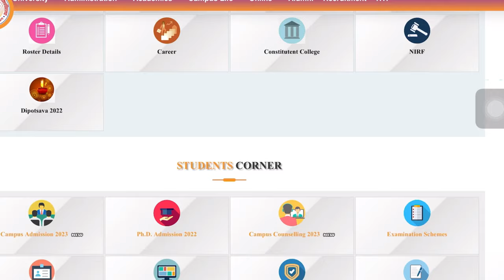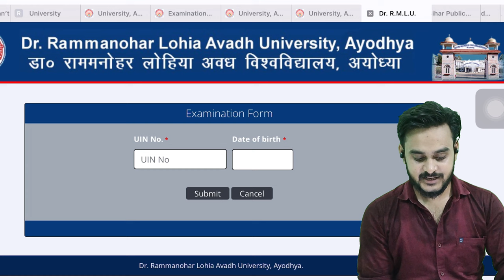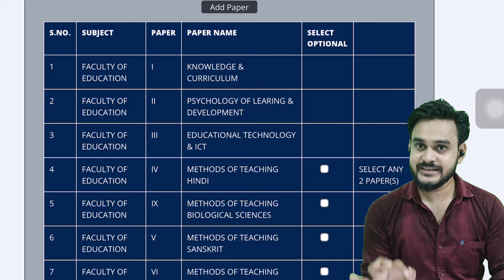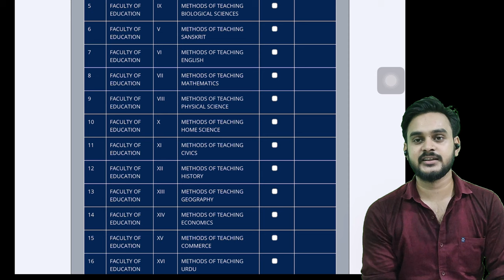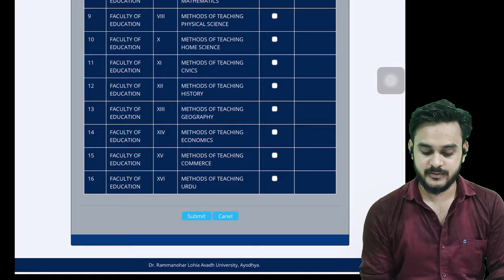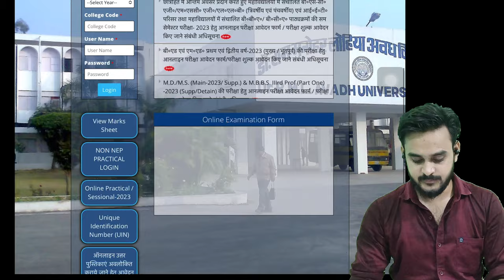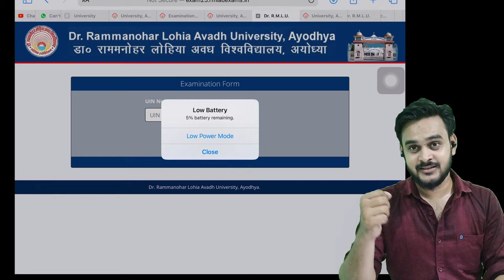RMLAU BED-1 परीक्षा फॉर्म कैसे भरें STEP BY STEP // RMLAU बीएड प्रथम वर्ष परीक्षा फॉर्म कैसे भरें